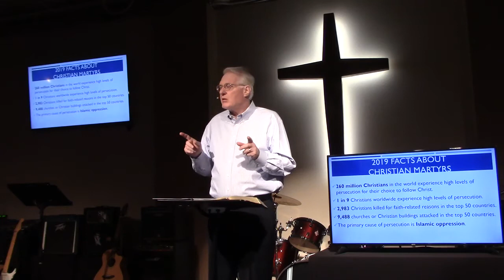Cornerstone Community Bible Church - 30 August 2020 - Sermon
Pastor Jeff explains Jesus' warnings about persecution to come and the incredible work of the Holy Spirit in our witness.